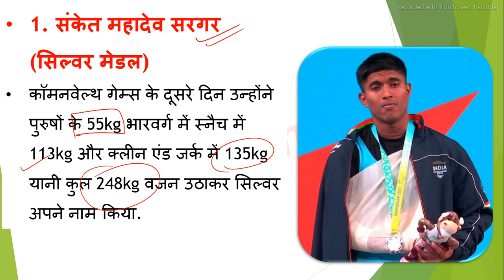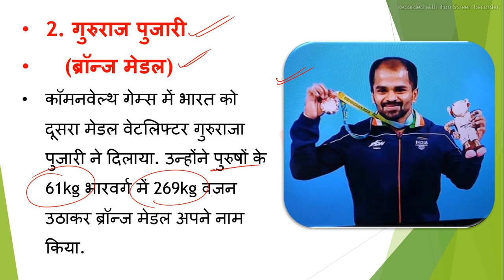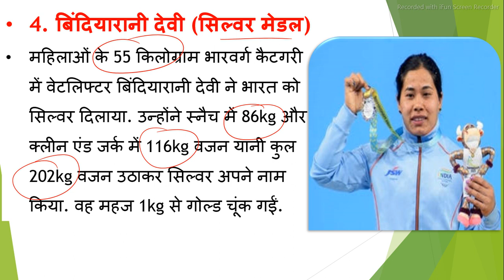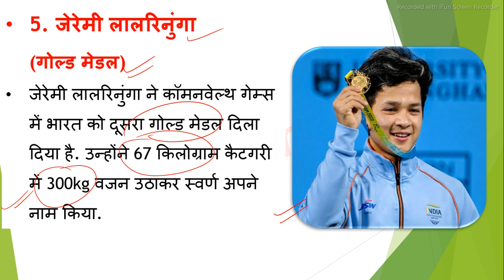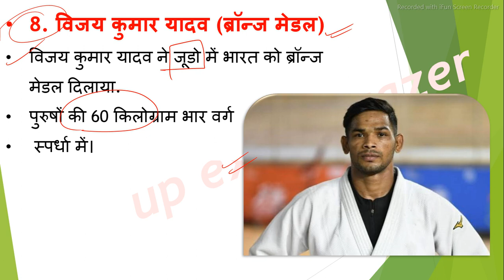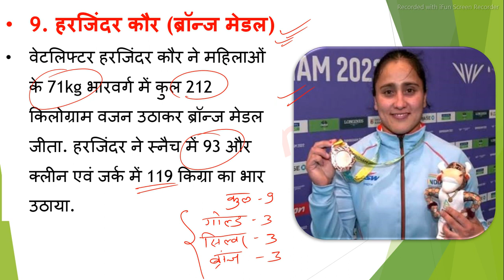कॉमनवेल्थ गेम्स 2022 || भारत ने अब तक जीते कुल 9 पदक | किसने कौन सा पदक जीता | by kuldeep sir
or links---

sanket Mahadev sargar
gururaj pujari
mirabai chanu
Bindiya Rani Devi
jeremi lalrinunga
Anchita shivli
Sushila Devi
Vijay Kumar Yadav
Harjinder Kaur

videos